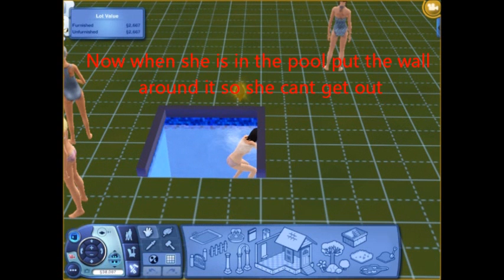Sim3 how to kill your sims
Watch this to find out how to kill your sims, sims 3  only